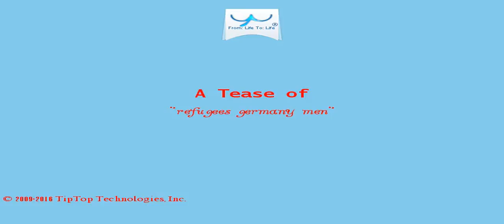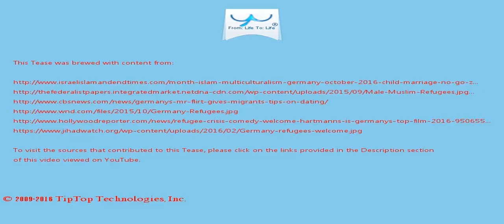A Tease: refugees germany men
The tall blond is an authority in Germany when it comes to the art of seduction, giving flirting advice on  TV and radio.

The ruling, which effectively allowed the rapists to walk free, provoked a rare moment of public outrage over the problem of migrant sex crimes in Germany .

This Tease is included in the playlist which you may wish to view next.

There may be some fresher/older Tease for this topic and also some related topics. You can look for them by searching for "A Tease: refugees germany men" on YouTube or by clicking this

To drink the full T for which this Tease serves like a preview, visit T and search for "refugees germany men".